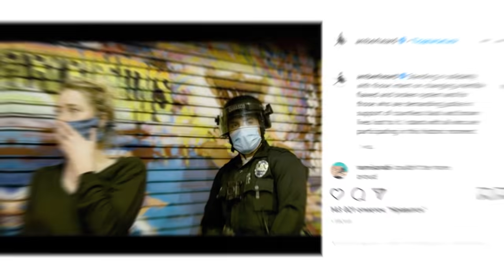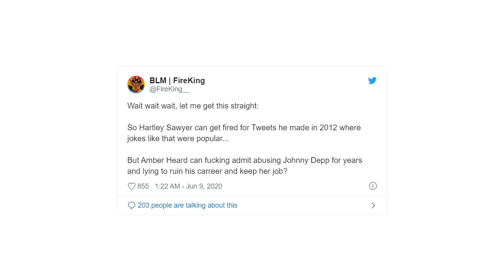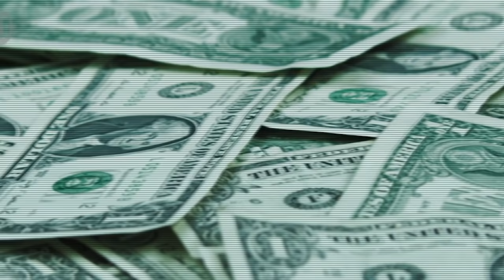ЧЕРТА ПРОЙДЕНА? ТОП САМЫХ БЕЗУМНЫХ ПОСТУПКОВ КИНОИНДУСТРИИ 2020 В ПОПЫТКЕ УГОДИТЬ ОГОЛТЕЛОЙ ТОЛПЕ!